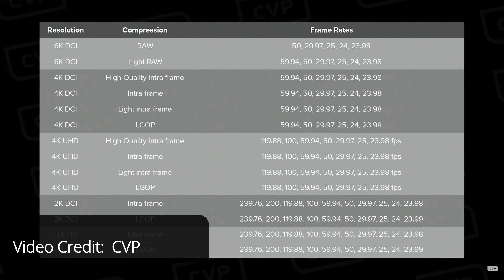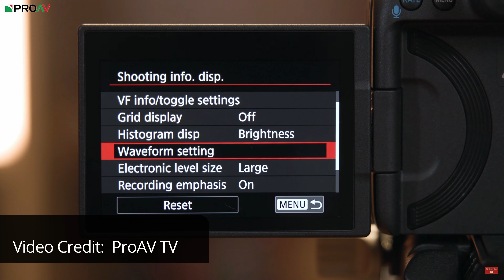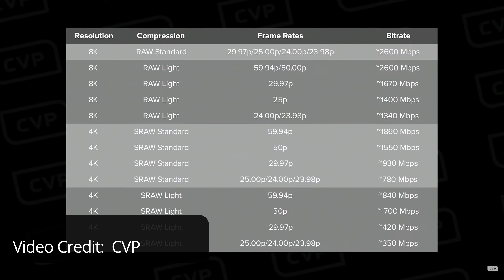Canon R1 and Canon R5 Mark II | Are they worth the Upgrade for Video?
After years of waiting with anticipation, Canon shooters are finally get to see two of the most long awaited cameras ever, the flagship latest flagship camera, the EOS R1 and the successor to the R5, The Canon EOS R5 Mark II.  Both cameras are packing big features, especially for stills, but are they worth the upgrade for video?  I will answer this and more in todays video.

Signing up with artlist here and make moves with Stock footage

My Studio Gear Used:
Key Light

00:00 - Introduction
02:09 - The R1 a pleasant surprise for video shooters
02:48 - R1: C-Log 2
02:58 - R1: False Colors
03:04 - R1 Rolling Shutter is Excellent
03:45 - R1 Recording Options
04:01 - R1 various codec options
04:45 - Large high resolution EVF on the R1
05:35 - R1: 4K 120 FPS
06:59 - R1 potential drawback
07:43 - Who is the R1 For?
08:19 - The Canon R5 Mark II
08:41 - R5 II rolling shutter vs the R1
09:37 - R5 getting C-Log 2 and proper video exposure tools
10:31 - R5 II 8K60p 4K120p 2K 240p
10:58 - CANON HAS FINALLY DONE IT!
11:20 - R5 II recording limitations, or lack there of
12:49 - First time Canon has 2K 240 fps in a camera
13:34 - The downsides of the R5 II
13:40 - $4,300?!!!
14:31 - Get an R5 II or a Used R5c?
16:06 - No Timecode port vs the R5c
16:41 - No Shutter Angle vs R5c
17:20 - Great photo improvements not necessary video vs R5c
18:21 - Rolling shutter is improved but not great
19:11 - Is the R5 II worth the upgrade from an R51?
19:59 - Is it worth the upgrade vs the R5c?
21:13 - R5 worth it for high speed shooters?
21:30 - Get the Canon R1 over the R5 II for video?
23:28 - R5 Mark II vs it's competitors
25:07 - Conclusion